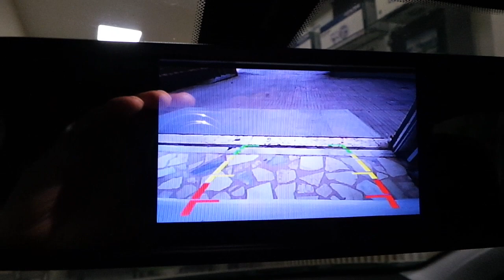Peugeot 208 Pejo 208 4,3 inç Dikiz ayna monitör geri görüş kamera uygulaması